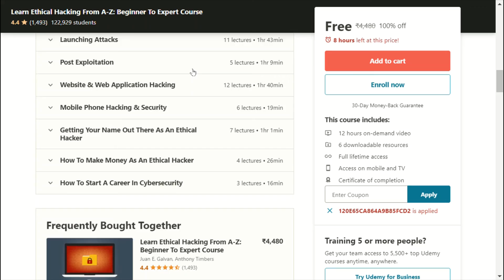Learn Ethical Hacking From A-Z: Beginner To Expert Course || Udemy courses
Hi every one , This is Lalith Charan !!! Welcome to my official YouTube channel. Here I bring you the most interesting videos and informational videos .